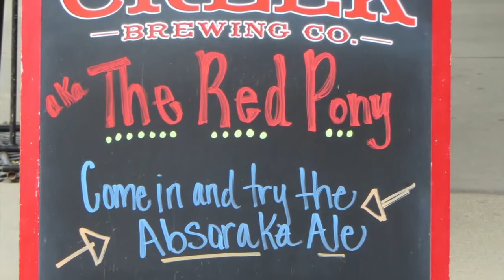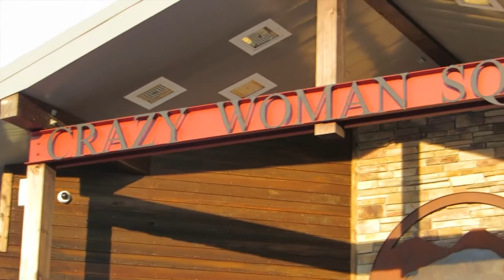Longmire Days 2014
This video is about Longmire Days 2014

MORE ABOUT RANCHING IN WYOMING can be found with daily updates on the blog, Red Dirt In My Soul, over

I'll share ranch life with you: the place, the work, the animals.  We are proud to be a Wyoming Centennial Ranch, one hundred years in the same family.